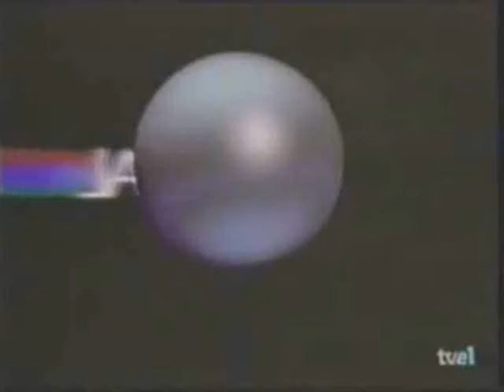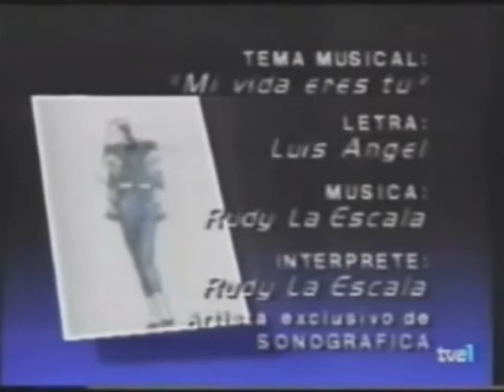CRISTAL 1985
Cristal es una telenovela venezolana de 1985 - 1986. Romántica historia de Delia Fiallo que se desarrolla en el mundo de la alta costura venezolana. Tiene como protagonistas a Lupita Ferrer, Jeannette Rodríguez, Carlos Mata y Raúl Amundaray, y con las participaciones antagónicas de Marita Capote, Jorge Palacios y la primera actriz Zoe Ducós.